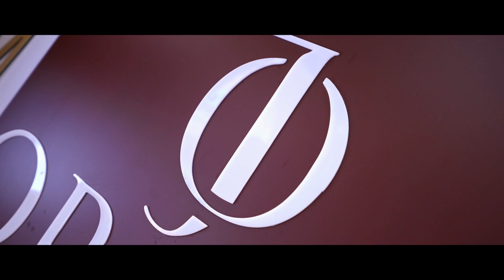Temple Jewellery Collection | Silver Jewellery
Now in Guntur
Orafo Silver Jewellery  Guntur: